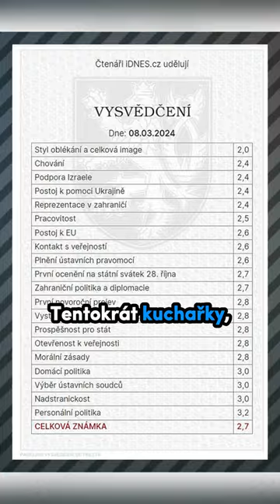PETR PAVEL a jeho ROK na HRADĚ